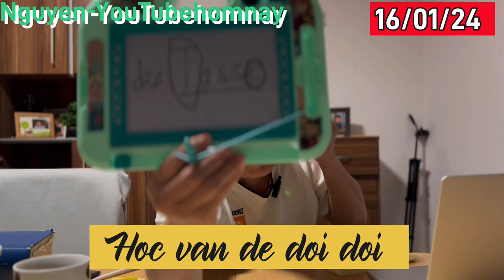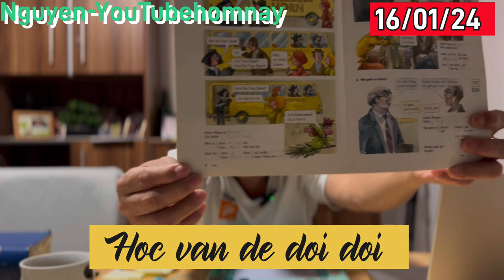Thay doi su ngheo kho qua hoc van Nguyen-youtube hom nay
De lam duoc dieu nay , phai thu thach ban than minh.